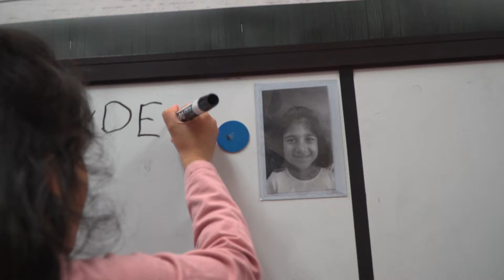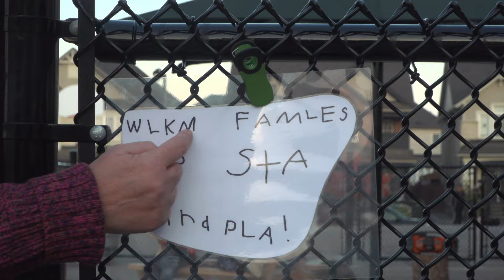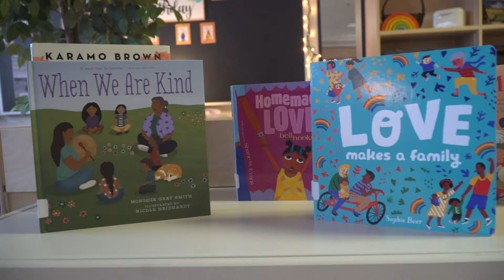Peel District School Board - Play Wonder Learn in Kindergarten